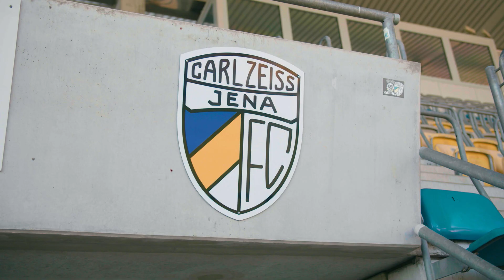FCC-MITGLIED ZU SEIN, BEDEUTET ...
... den Spieltag mit der FCC-Familie zu verbringen! Und wo soll das besser geschehen, als im schönsten Stadion der Welt, dem Ernst-Abbe-Sportfeld? Unser Pressesprecher Andreas Trautman gibt uns einen Einblick in die Stadionarbeiten und lässt seine Gedanken zum Entstehungsprozess schweifen. 🏟️

Während wir als Mitglieder den Verein wachsen lassen, spielt sich genau dieses Wachstum ganz greifbar vor unseren Augen ab, mitten im Paradies. Warum? Weil wir Mitglieder gemeinsam mit vielen weiteren Akteuren für diesen Standort gekämpft haben. Finde auch du den Weg in den Verein und lass uns gemeinsam Großes erreichen!